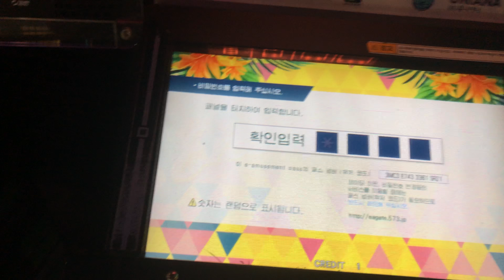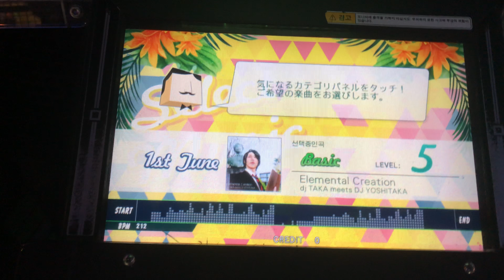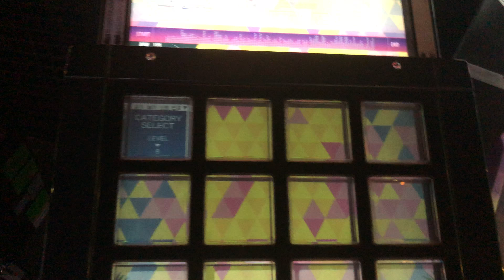jubeat festo first entry